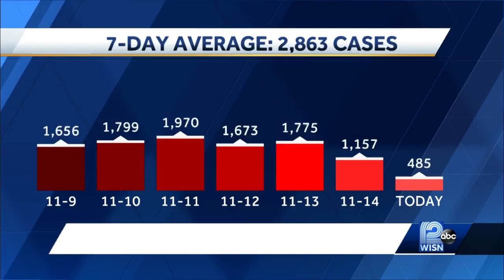COVID-19 in Wisconsin: 924 new cases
State health officials reported at least 924 new positive COVID-19 cases in Wisconsin on Monday.